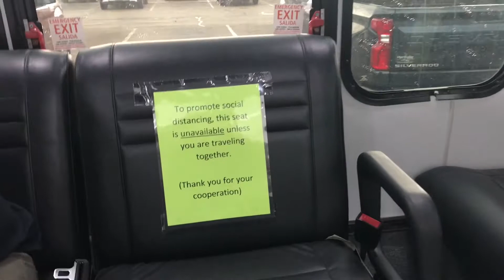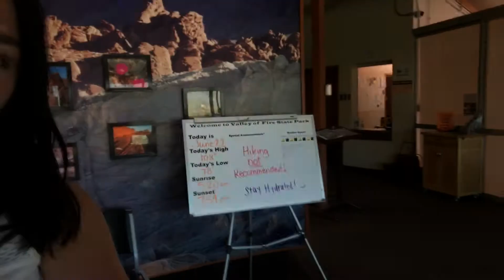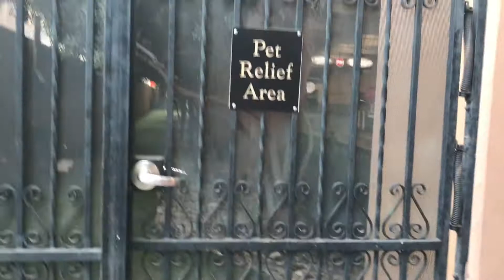Vlog- Las Vegas with my service dog!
This is by far my longest video but a lot happened. Not only a vlog but there is lots of room tours, tips and tricks of Vegas, service dog experiences, and check out what's changing due to covid-19.

We stayed at the MGM signature, Bellagio, and Venetian

Check out
apollos insta @  apollo.angle.with.fur

*sorry for the auto driving down the strip*